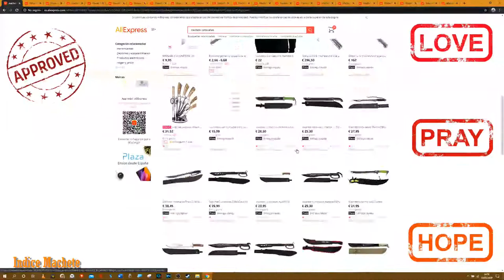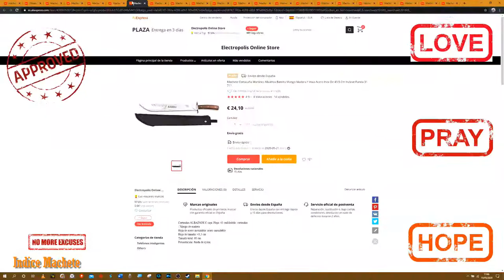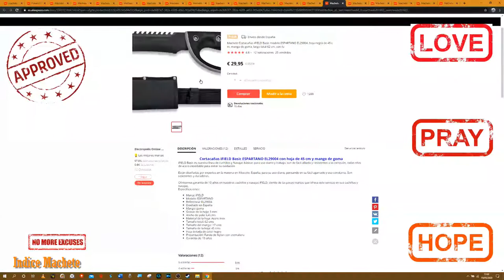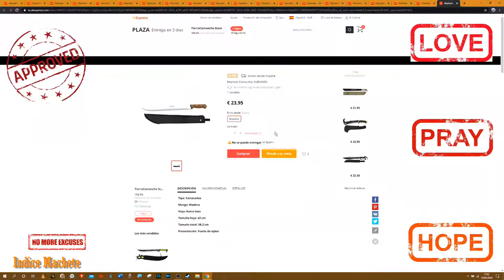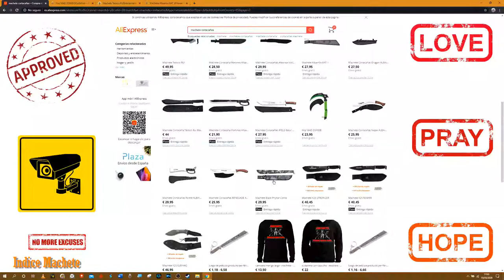indice Machete // En que invierten sus últimos 30€ los españoles? - Medidor de posibles Disturbios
Ciertamente interesante ver las fechas de ultimas adquisiciones por parte de los españoles xD la verdad que esta el campo de hierba hasta arriba, pero para eso venden desbrozadoras.. por lo que decidí mostrarles este indice Machete o medidor cortacañas xD que pareciera que el gobierno no esta teniendo en cuenta, para que se lo transmita a sus expertos ;) mejor prevenir que curar, que la miseria es mu mala.. aunque yo invertiría mis ultimos 30€ en una buena biblia antes que las acaben prohibiendo y tal... arrieritos somos xD y en la senda angosta nos encontraremos...